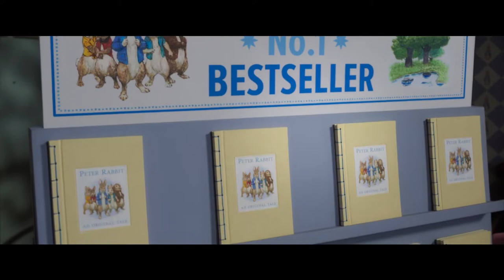PETER RABBIT 2 - THE RUNAWAY OFFICIAL TRAILER HD 2020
DescriptionPeter Rabbit 2: The Runaway is an upcoming American live-action/computer-animated comedy film directed by Will Gluck and written by Patrick Burleigh and Gluck, based on the stories of Peter Rabbit created by Beatrix Potter.